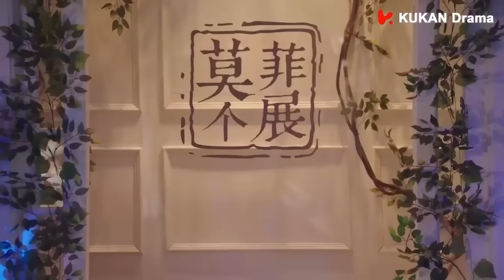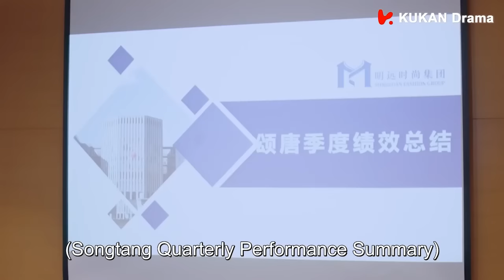Full Movie | 總裁獨守空房半年，當灰姑娘回來時，他等不及了 💖 中国电视剧